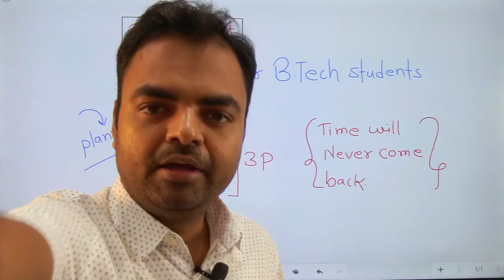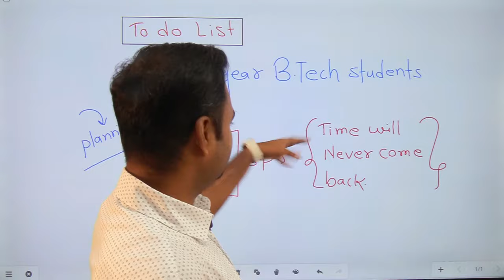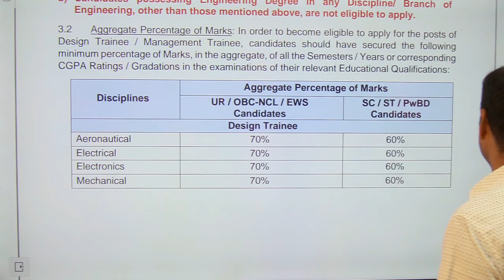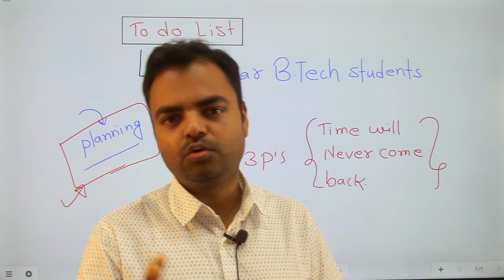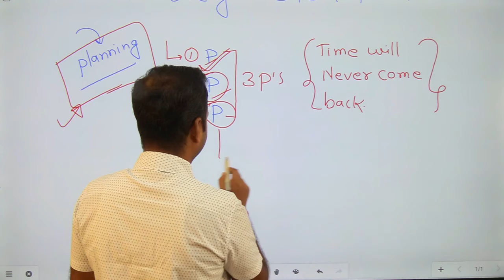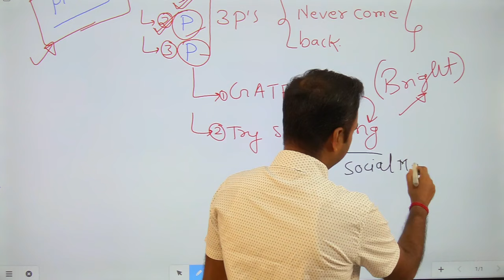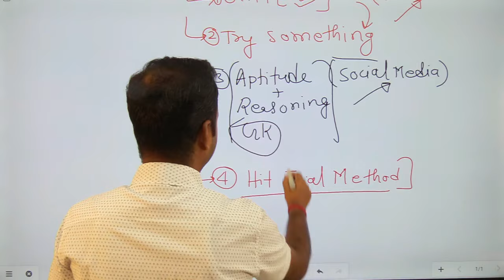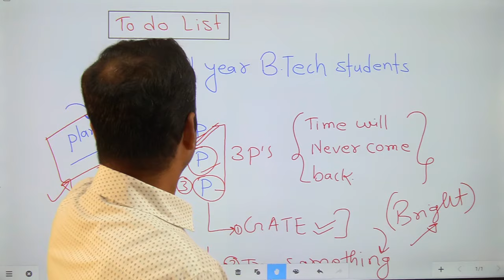BTech 3rd Year Roadmap for High Salary Jobs, Skills Needed, Placement Preparation, BTech Govt Jobs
✅✅Mechanical Hand Book
✅✅Electrical Hand Book
✅✅Civil Hand Book
✅✅Electronics Hand Book
AutoCAD Course Link Branch Wise-